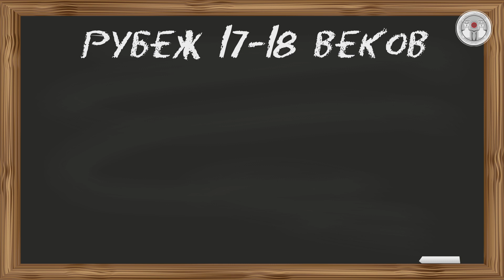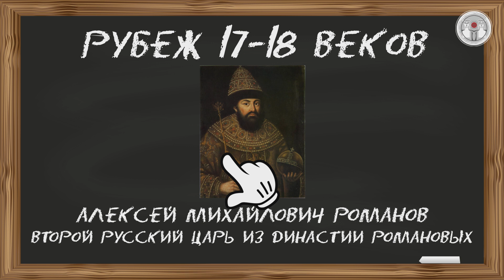«Флаг России» – познавательная программа для детей в рамках цикла «В гостях у Карлсона»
22 августа наша страна будет праздновать День Государственного флага Российской Федерации.

Вы знаете историю Российского флага?
А что его связывает с военным кораблем «Орел»?

В преддверии праздничной даты в новой познавательной программе Карлсон и Фрекен Бок расскажут об одном из важнейших символов нашей страны и истории его создания.